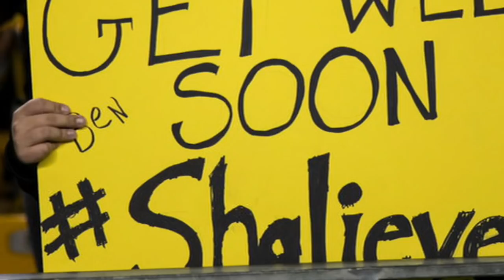Ryan Shazier is making progress from severe spinal injury | NFL Live | ESPN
The NFL Live crew reacts to the father of Pittsburgh Steelers linebacker Ryan Shazier saying his son is making progress from a severe spinal jury.